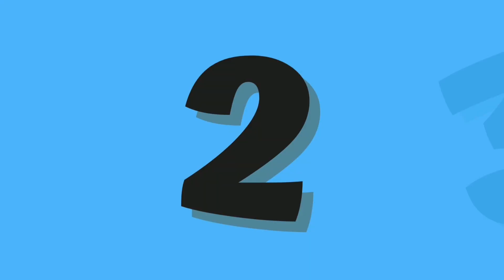Alphabet learning songs for toddlers | number and counting songs |alphabet phonics song for toddlers